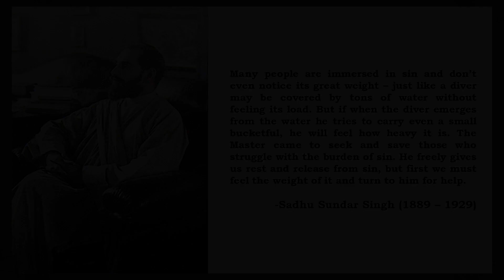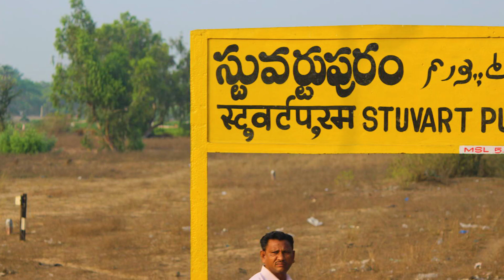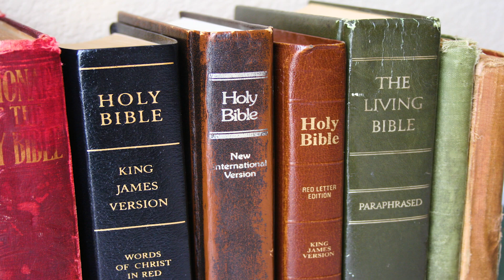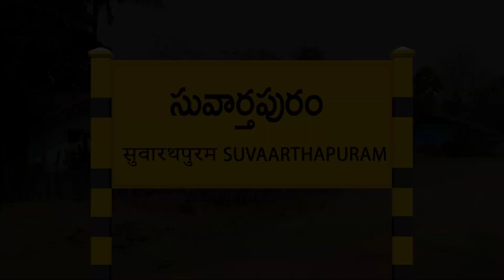BRO.DEVASAHAYAM II LAYMEN'S EVANGELICAL FELLOWSHIP - INTERNATIONAL (LEFI) @ LIFE STORY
Join our Whatsapp group for updates and audio messages:
Prayer request form available:
Open the link, fill out the form and submit:
ANDHRA PRADESH
INDIA
ATTENTION:
⭕️ The content on this channel is not allowed to be reposted or duplicated on any other social media platforms.